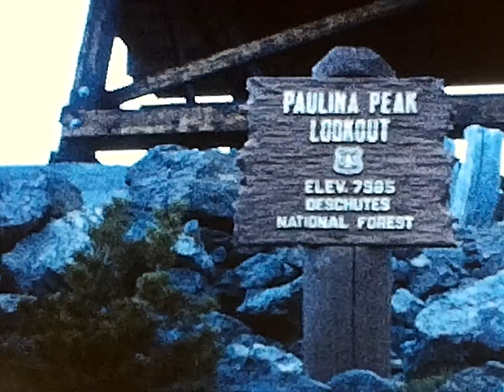25-1966 Paulina Lake and February 1967 Kris makes her debut.